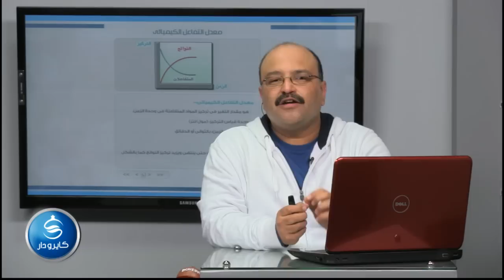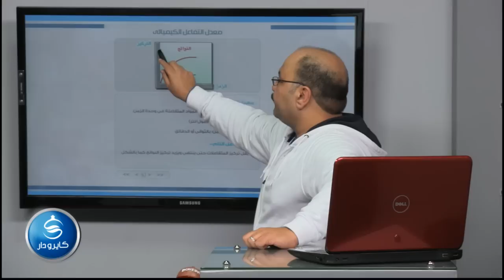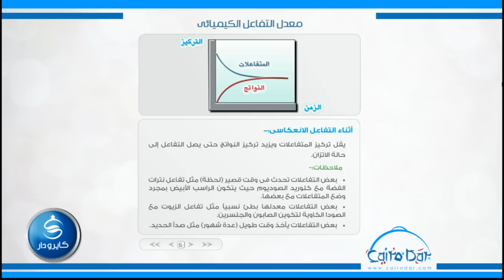02-معدل التفاعل الكيميائى